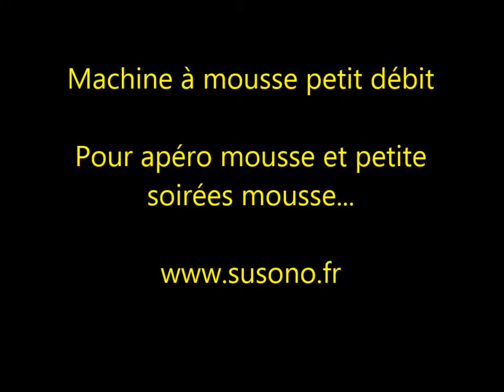Machine à mousse pour apéro mousse et soirées mousse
Vente ou location de machines à mousse pour apéro mousse et soirées mousse